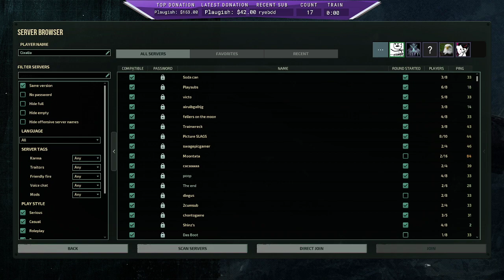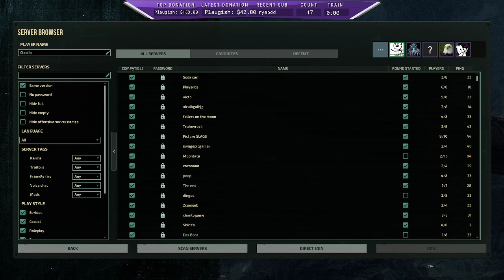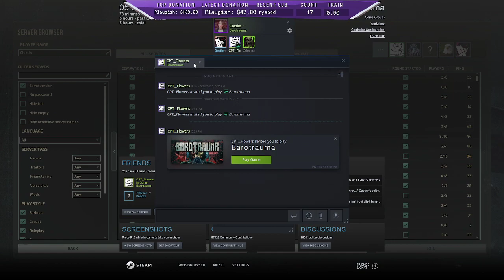THE YELLOW SUBMARINE